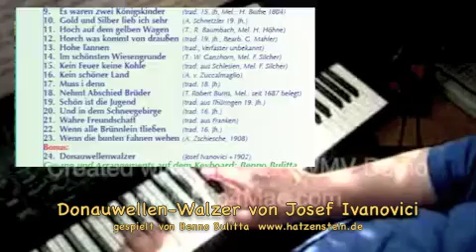Donauwellen-Walzer - live auf dem Keyboard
Hatz von Hatzenstein spielt live in einer Keybord-Fassung den Donauwellen-Walzer von Josef Ivanovici (+1902).
Ein wunderschöner Walzer, der auch auf Hochzeiten passt. Mit vielen musikalischen Elementen, zum Wechseln der Tanzpartner,
Ich wünsche Ihnen viel Freude!